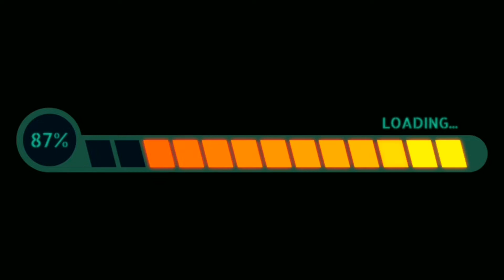AFFORDABLE MINI RING LIGHT FOR VLOGGING | BUDGET FRIENDLY RING LIGHT | PRODUCT REVIEW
Hi! Everyone🙋👸 kindly watch my latest video on my Youtube Channel!😎

Kindly watch this videos also

thankyou! 😘😘